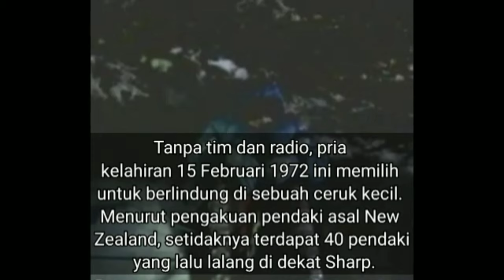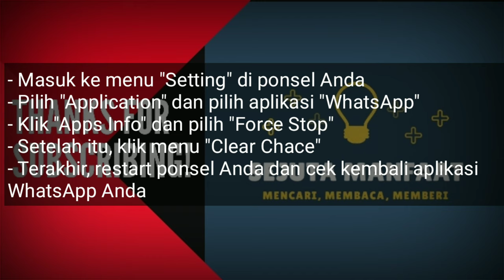5 Penampakan Jasad Orang Terkenal yang Tewas di Gunung Everest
Mengerikan banyak jasad pendaki gunung Everest yang terungkap
Dari beberapa orang terkenal saat melakukan pendakian gunung Everest
Ini bukti dari 5 jasad pendaki gunung Everest

Ket. sumber dari manfaat berita ini dan ambil dari sumber

Mohon maaf apabila penyajian ini tidak sesuai,
Dan apabila manfaat silahkan bisa kalian pelajari dan praktekan dirumah